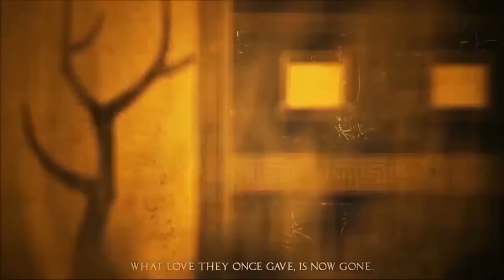MOK - APOTHEON - DYING LIGHT PARKOUR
PGM 1762 TER - 17/03

Bloco 03
ANÁLISE - Apotheon
WEB - Dying Light Parkour

Sob o comando de Luciano Amaral (lucianoamaral.com), você ficará por dentro de tudo que rola no mundo da tecnologia, videogames, internet, gadgets, etc.
MOK - Todos os dias inédito às 20h30, e com reprises às 01h15, 11h15 e 16h45.
São 24 horas de Games, Cinema, Música e Informação no Canal 122 da NET, Canal 118 da Claro TV, 16 da Vivo TV, 430 no DTH da OiTv, 30 da OiTv e 86 da Sky.
E não deixe de dar uma passada no blog do programa